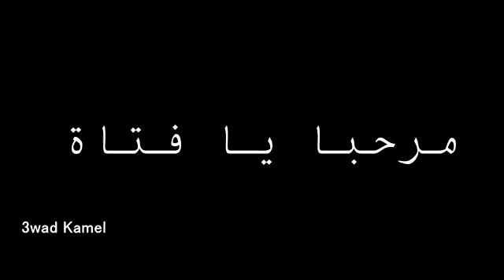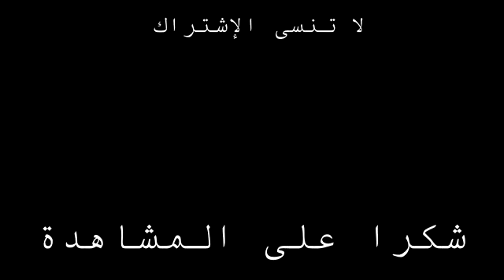مرحبا يافتاة التحدث بثقة مع الفتيات مترجم بجودة عالية